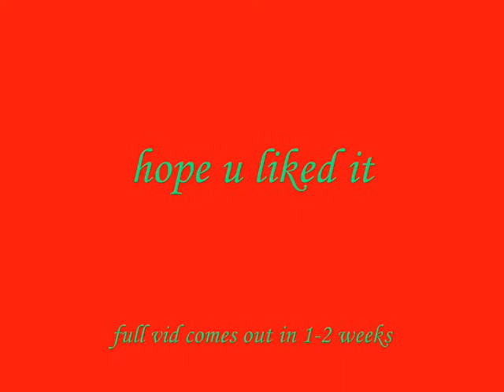mage whip ko vid 1 previeuw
0ikkiloo0/gemold's new pure..
stats are range 61/62
1 def, 52 pray, 61 mage.
post and comment